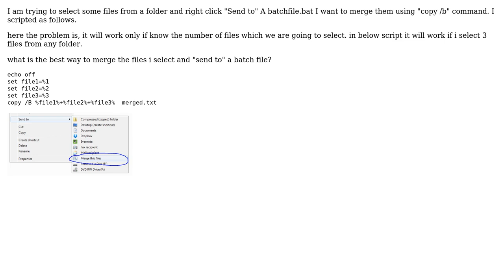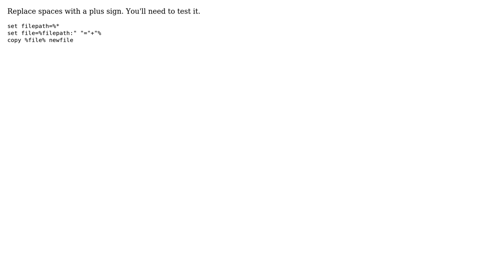Send to context menu and merge using batch file (2 Solutions!!)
Send to context menu and merge using batch file

With thanks & praise to God, and with thanks to the many people who have made this project possible! | Content (except music & images) licensed under CC BY-SA | Music | Images & others | With thanks to user Noodles user foxidrive user Adrianna Mayo and the Stack Exchange Network Trademarks are property of their respective owners. You are responsible for your own actions.